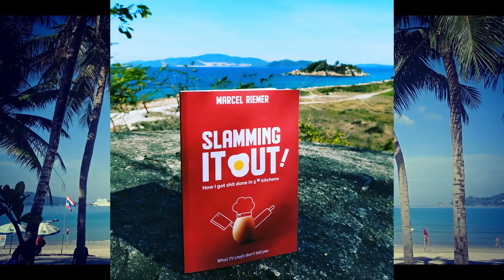Why You Should Start A YOUTUBE CHANNEL! (2021)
If you start your own YouTube channel you will have plenty of opportunity to express yourself and market your business.

✅ “HOW TO BECOME TOP A CHEF – WHAT YOU REALLY NEED TO KNOW!”

❗Get my book: “SLAMMING IT OUT! HOW I GOT SHIT DONE IN 5* KITCHENS. WHAT TV-CHEF'S DON'T TELL YOU.”

Marcel

Image in Thumbnail by chiplanay from Pixabay